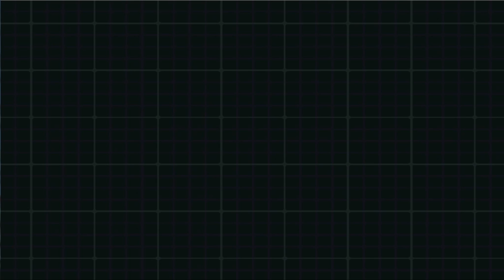Let's Play Pokemon Volt White 2 w/ Arrancar #39 Team Plasma Frigate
Gotta catch them all :D